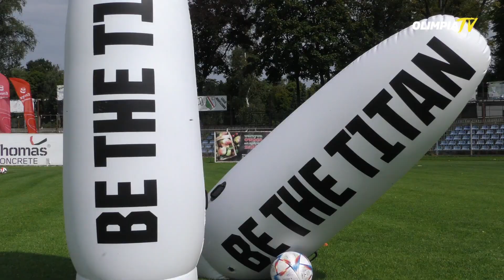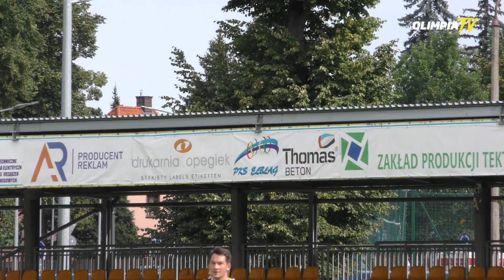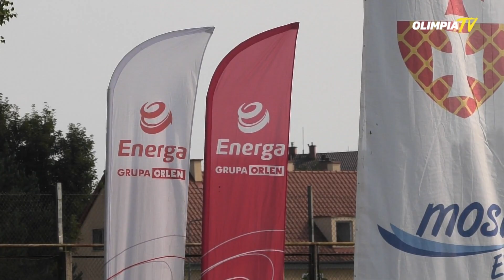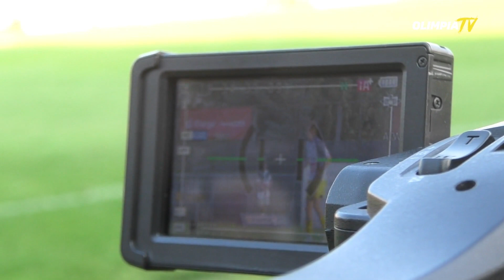GORYCZ PORAŻKI | Kulisy meczu: Olimpia Elbląg - Radunia Stężyca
Wspieraj ZKS Olimpia Elbląg i TV Olimpia Elbląg!
Zostaw subskrypcję na kanale, aby śledzić dalsze losy zespołu!